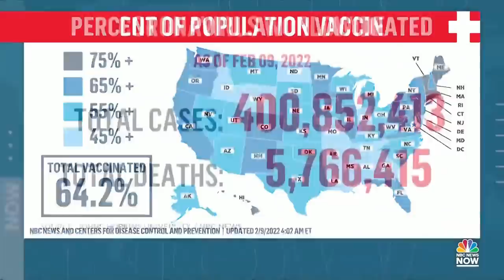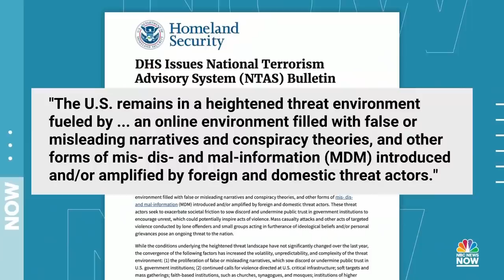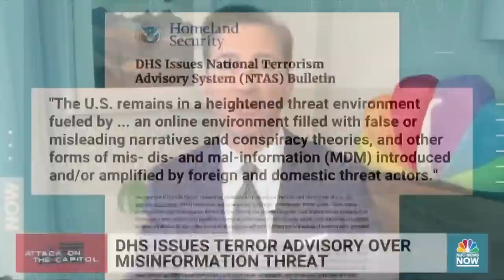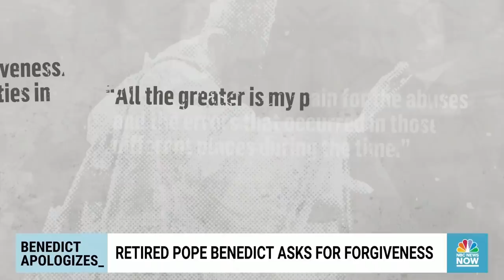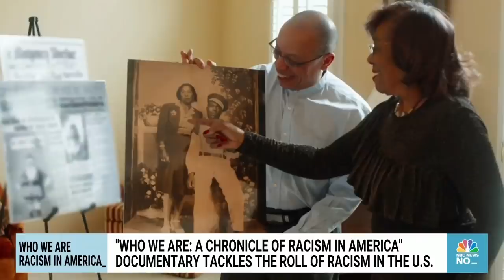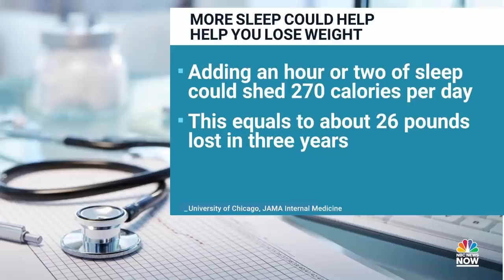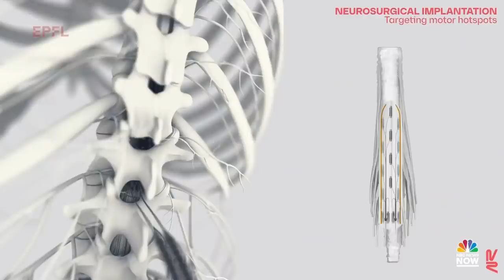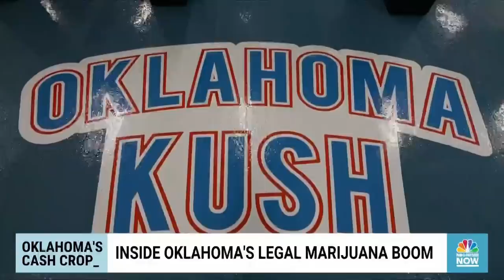Morning News NOW Full Broadcast - Feb. 9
New York Gov. Kathy Hochul is expected to end indoor mask mandates, Russia deployed S-400 air defense systems in Belarus amid ongoing drills and TikTok banned misgendering and deadnaming transgender users.